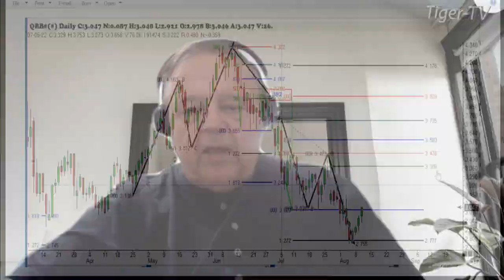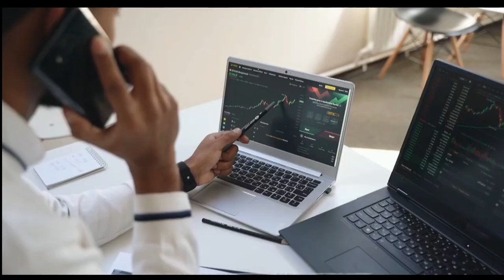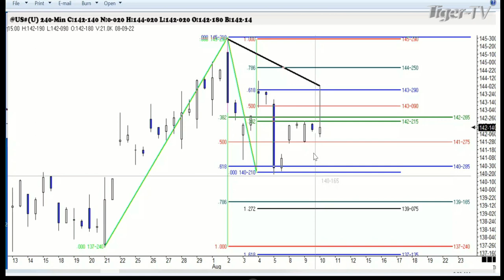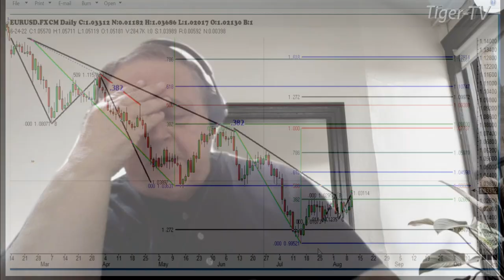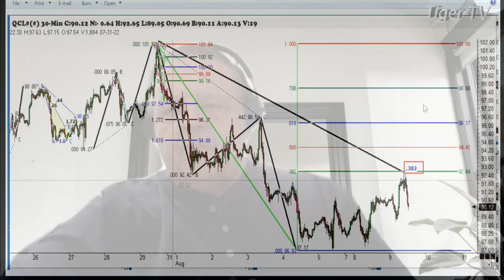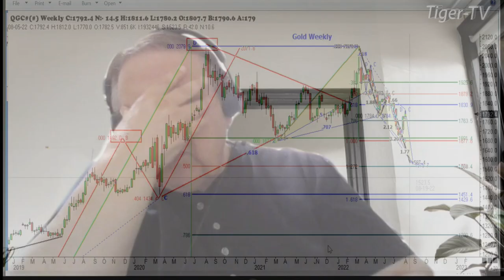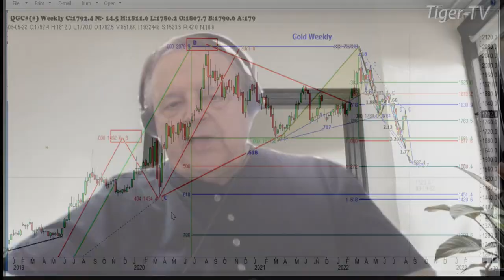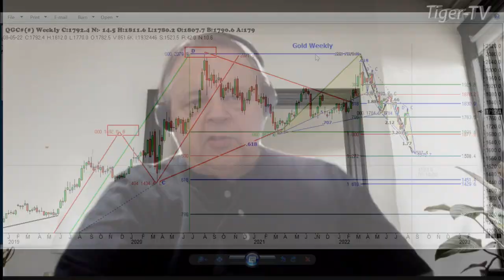August 10th, Trade What You See with Larry Pesavento on TFNN - 2022